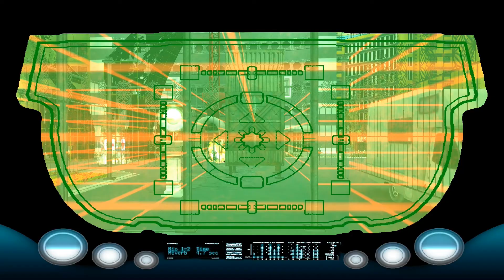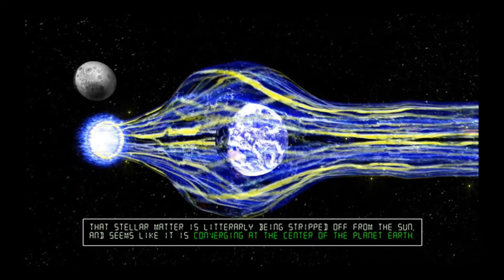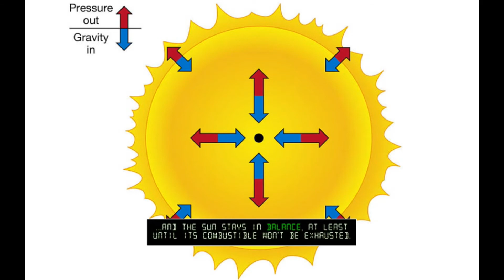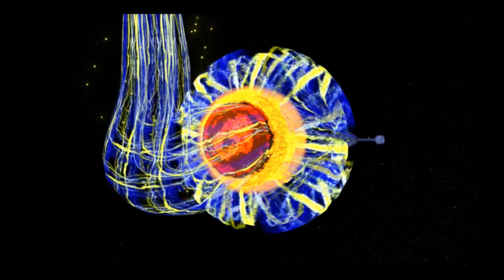Tomb Raider : HyperSquare Season 2 - Now I am following you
TRLE Hypersquare season 2 level 3 walkthrough
TRLE HyperSquare Level 15 Walkthrough

Objectives :

1.Find 8 boxes part in Nairobi City .
2. Follow the pace of Demigod.
3.Enter the time-space passage.

Item list :

Symbiont (1:28)
Light bulb (4:32)
Psiko's boxes as gift #1 (5:19)
Psiko's boxes as gift #2 (5:58)
Psiko's boxes as gift #3 (7:39)
Psiko's boxes as gift #4 (9:03)
OOPart I - Bi Disk (10:45)
Receptacle Fuse (12:00)
Psiko's boxes as gift #5 (19:22)
Psiko's boxes as gift #6 (20:37)
Psiko's boxes as gift #7 (21:00)
Psiko's boxes as gift #8 (21:38)

There's are some FMVs during the walkthrough !

story :
A breach in the space-time continuum has opened and seems malicious. After the TechnoEgyptians mess, Psiko calls Lara Croft again in his laboratory in South of Italy to engage her to discover what it is going on. She gets in touch with the strange secret society of Eternals, who seem to control time and space.

Inspired in certain ways, by Isaac Asimovs novel The End of Eternity, HyperSquare is the first part of a series of games about a Relativistic journey through time and space in search for many answers: who are the Eternals and why do some well known ancient enemies seem to have just come back from Laras past? And what is that dimensional breach that suddenly appeared inside our Solar System?

The length in season 2 is quite long . Players need patience !